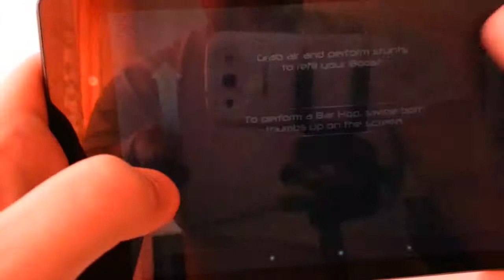Game #41| Riptide GP2 |لعب لعبة سباق السفن HD Android ( GamePlay)